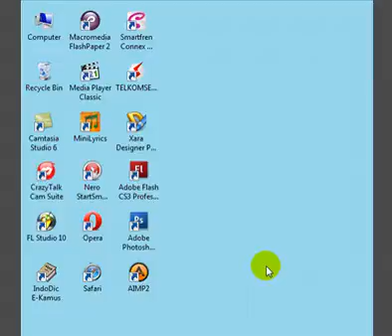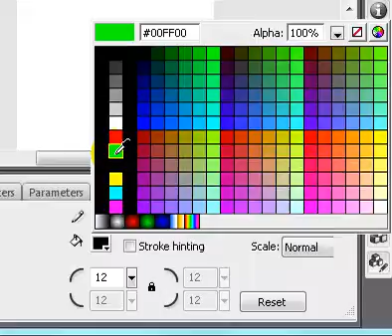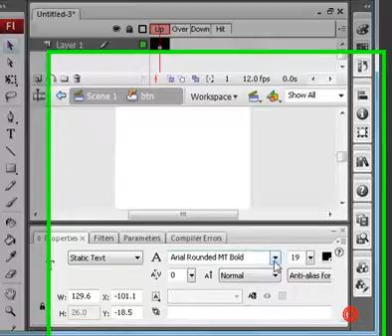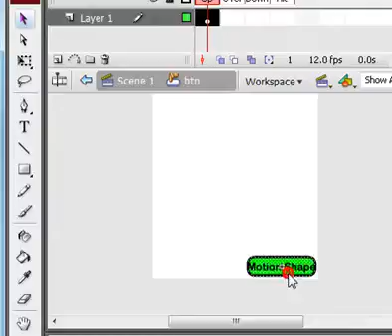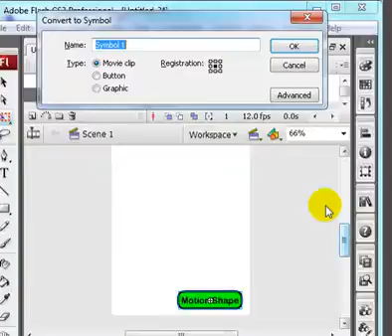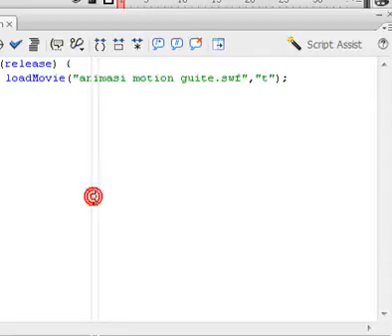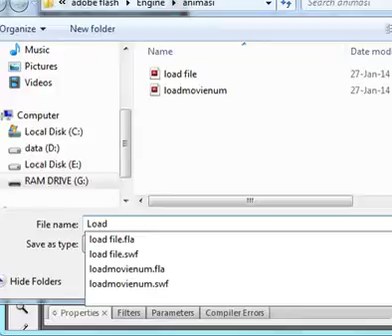Tutorial adobe flash || LoadMovie